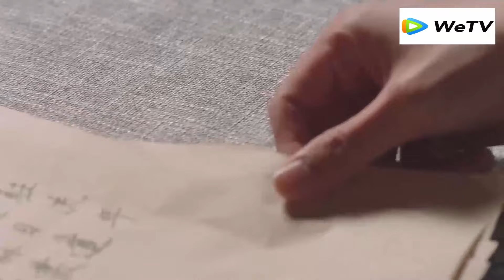The heroine is caught bathing by hero,and from that moment,they can no longer restrain themselves...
国子监来了个女弟子 | A Female Student Arrives at the Imperial College